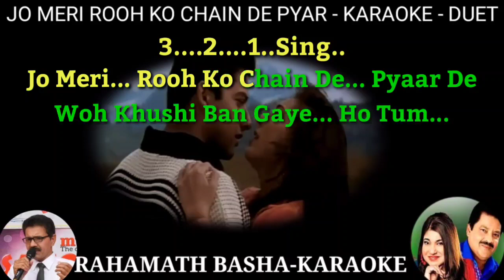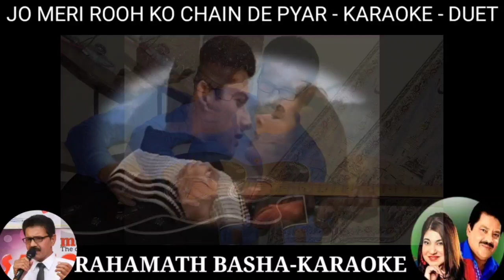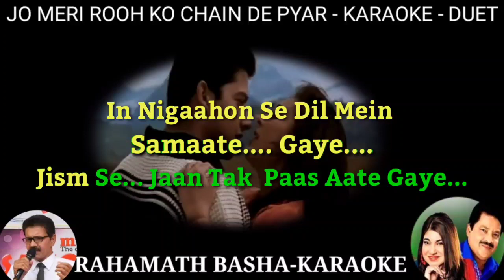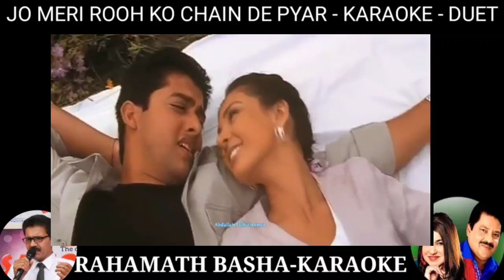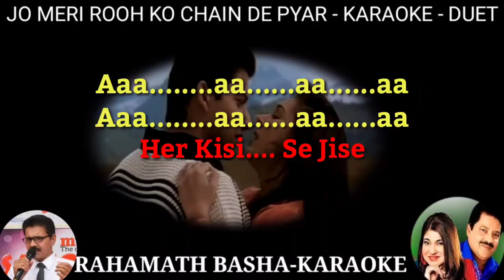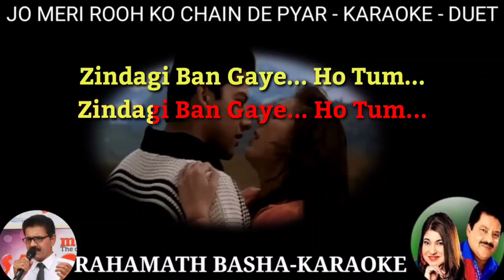Jo meri rooh ko chain de pyar de DUET KARAOKE || Udit Narayan & Alka yagnik